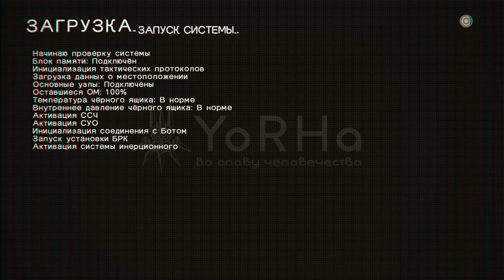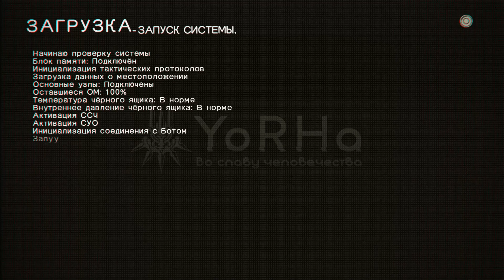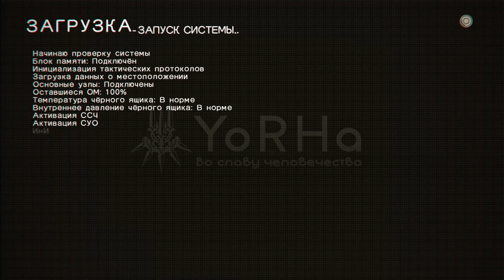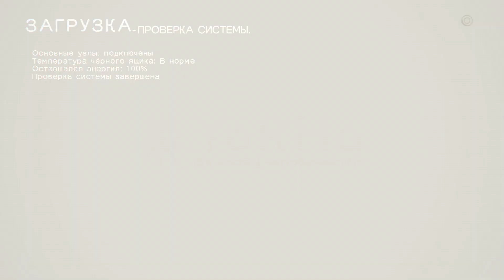NieR: Automata РУССКАЯ ВЕРСИЯ - прохождение #27 Битва Титанов ✅ Walkthrough ● PC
NieR: Automata - Gameplay Walkthrough
NieR: Automata русская версия - Полное прохождение